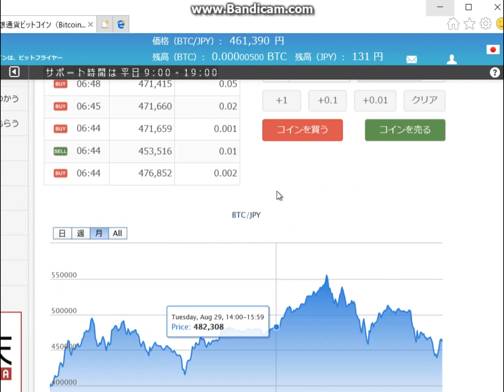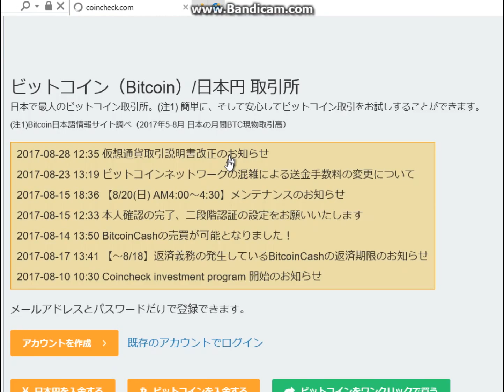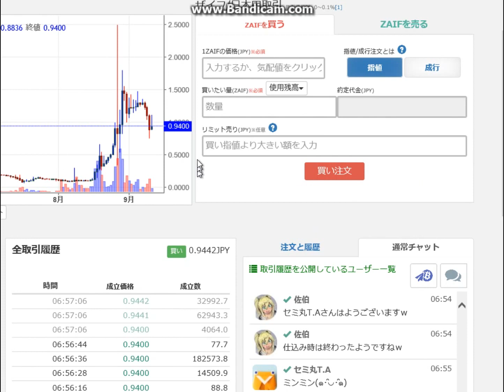朝の仮想通貨20170911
2017年9月11日朝、
イーサリアムは、32788円です。
BTHは、62300円です。
Liskは、746.13円、
Zcashは、23969円です。
Rippleは、23.236円です。
NEMは、28.475円です。
ZAIF/JPYは、0.9400です。
ビットコインは、底を打った後、反発しました。
ビットコインキャッシュも、反発です。
ザイフは、じり安です。
ザイフでのビットコインの信用売りの取引が好調です。
ザイフの口座残高が増えていきます。
bitflyerの口座の時価総額は、134円です。
coincheckの口座の時価総額は、0円です。
zaifの口座の時価総額は、26042円です。
24時間取引量合計は、18,344です。

■みんかぶ
短期決戦プロフィール

■運営サイト
南国市場

■運営ブログ
アキオの通販生活DX

twitterアカウントは、@soopy360です。